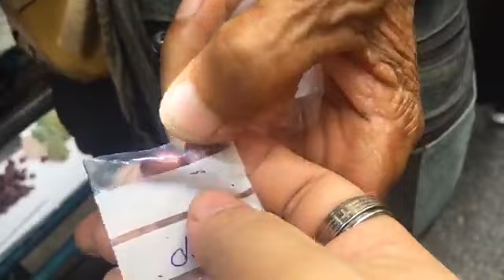ABebay บรรยากาศวันที่ 1 ตลาดพลอยจันทบุรี คอร์สเรียน Data mining อัญมณีจันทบุรี ทำกำไรบน ebay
ABebay Family สัญจร (Part2)
ตลาดพลอย ของดีเมืองจันท์
✔️คอร์สเรียนอีเบย์ออนไลน์
Online Course SkillLane
🛎คอร์สเรียน ebay ไม่ยาก! สร้างรายได้จากที่บ้าน
🛎คอร์สเรียน Data Mining สินค้าไทย ทำกำไรบน ebay
ได้รับกระเป๋า Shopping Bag 1 ใบ พร้อมจัดส่งฟรี!! ถึงบ้าน
คุณได้รับสิทธิ์เรียน Data mining 1 วันฟรี!!
พร้อมเบรคและอาหารกลางวัน ฟรี!!
**ได้เข้ากลุ่ม Line Data mining
ในการดูแลให้คำปรึกษาและข่าวสารจากอีเบย์
สนใจเรียนอีเบย์ กับครูเอ ABebay
เข้าใจง่าย ลงมือทำได้จริง สำเร็จชัวร์
หรือ Line : @ABebay
เลือกเพียง 1 ช่องทางเท่านั้น!! ในการติดต่อ